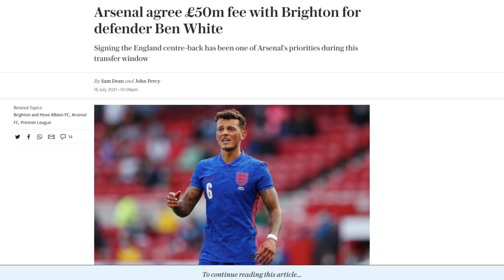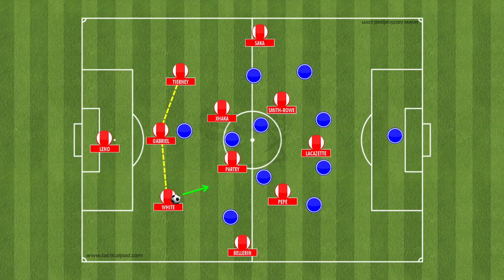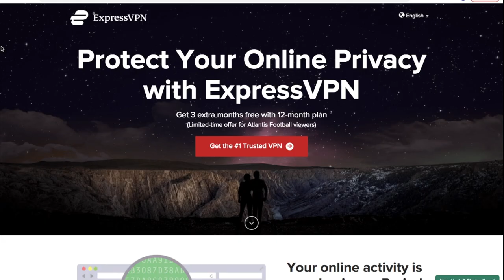Is Ben White a Good £50M SIGNING for Arsenal?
Is Ben White a good signing for Arsenal?

*VIDEOS MENTIONED*